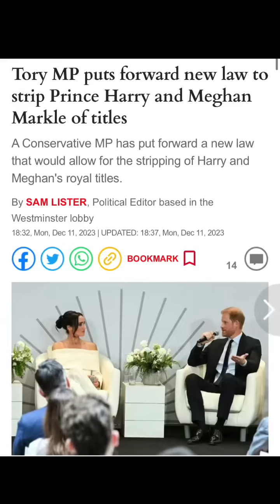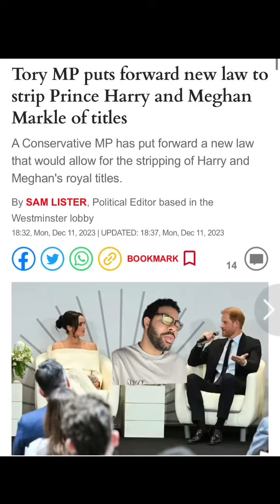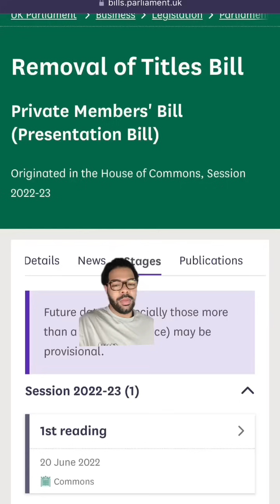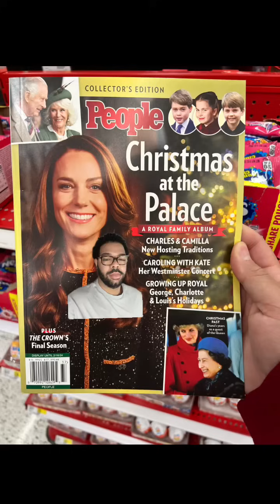Tory MP calls for removal of Harry and Meghan’s titles, plus more on InRoyalNews!